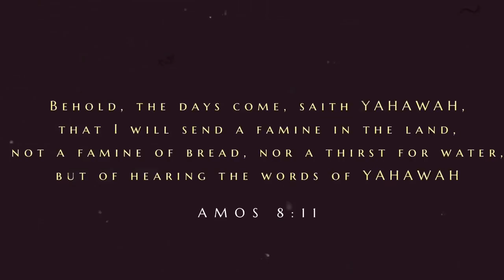The Spiritual Ark (Apostle Ahramlab) (GMSCHICAGO FLOODTHETRUTH)